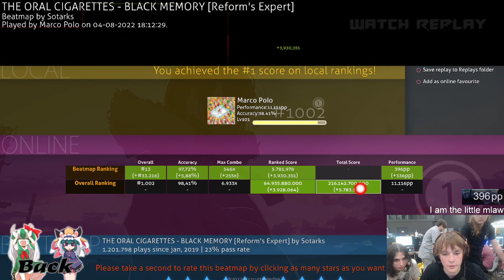coe grind part 2